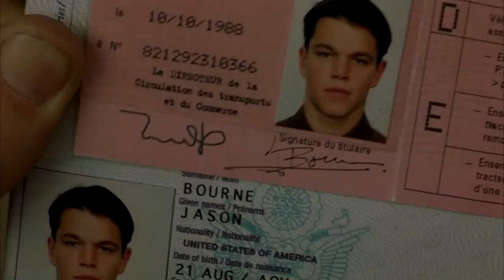Net5 - The Bourne Identity Movie Promo 2015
Promo for Universal Pictures and Net5. It's not the 2001 movie Cameron Crowe's Vanilla Sky with Tom Cruise. It's Doug Liman's The Bourne Identity with the other cast. Not Vanilla Sky promo for Net5 Netherlands. It's The Bourne Identity promo for Net5 Netherlands.
SBS Broadcasting Netherlands